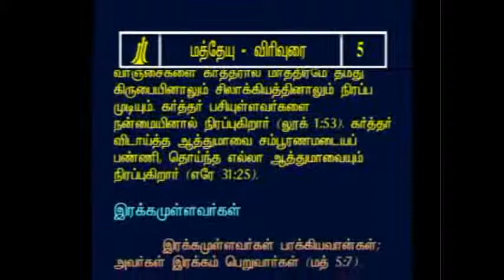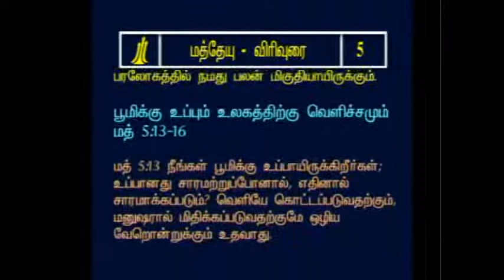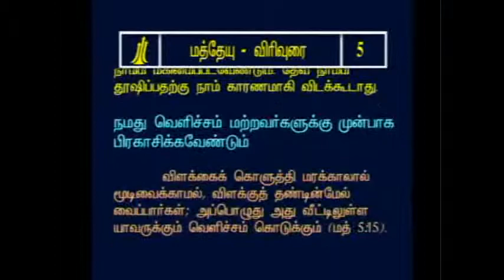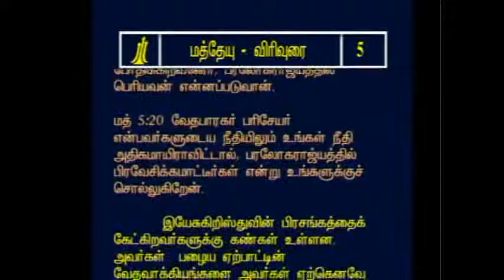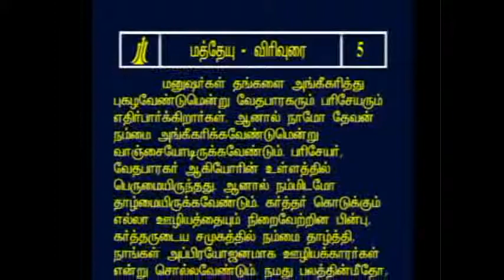Tamil Bible Commentary - Matthew 5